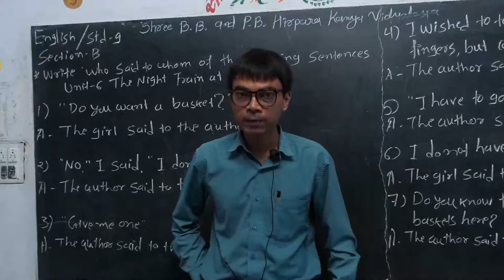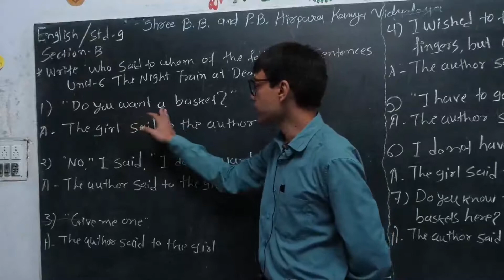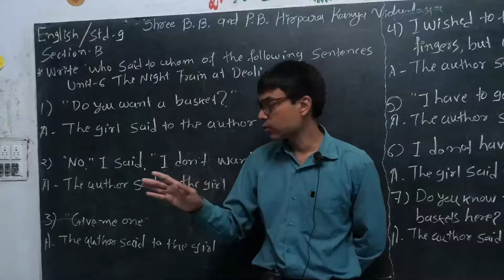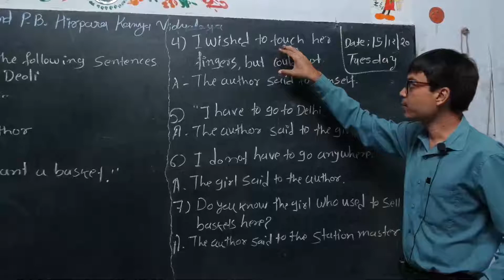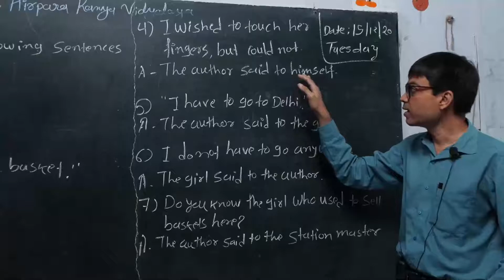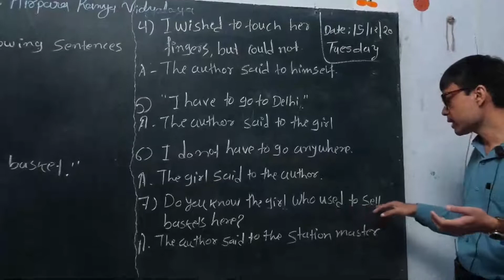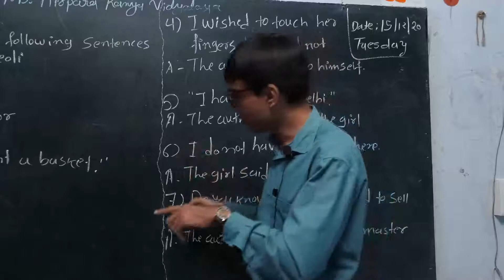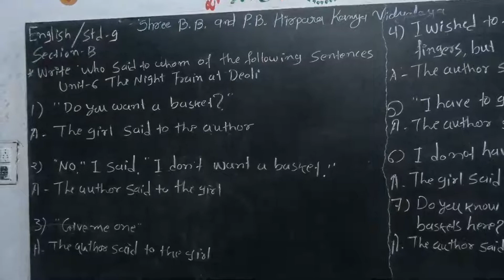Std 9 English||Who said to Whom||Lec4|| J. D. Nimavat